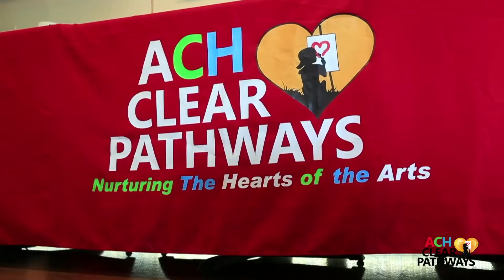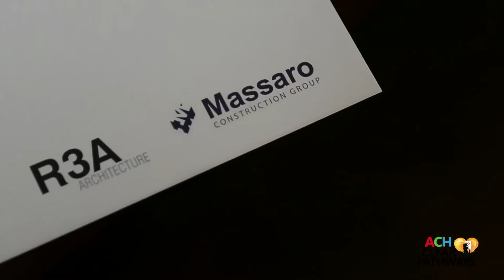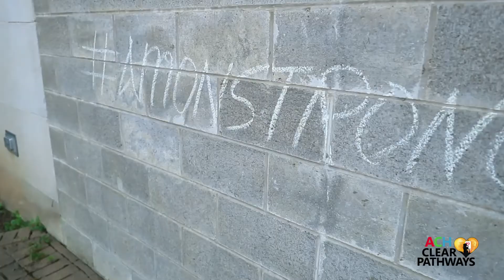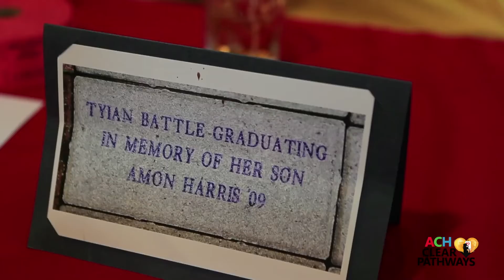ACH MOVES TO ACQUIRE THE KAUFMANN BUILDING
ACH Clear Pathways is in need of a home for the arts organization.
The organization is in the fundraising efforts to acquire the property from the Hill House Association.